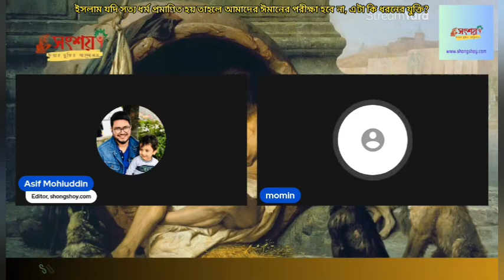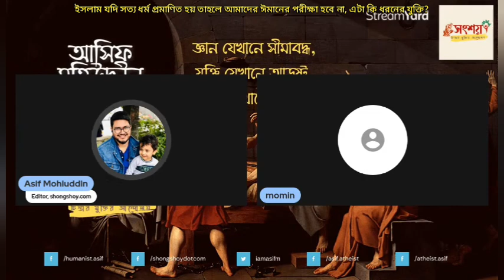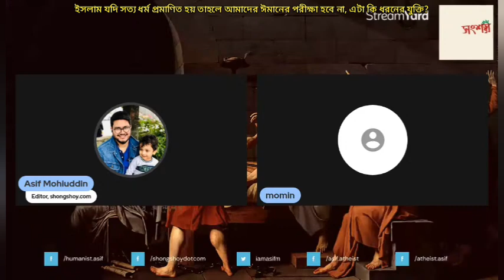ইসলাম যদি সত্য ধর্ম প্রমানিত হয় তাহলে আমাদের ঈমানের পরীক্ষা হবে না, নাস্তিকদের এটা কি ধরনের যুক্তি?